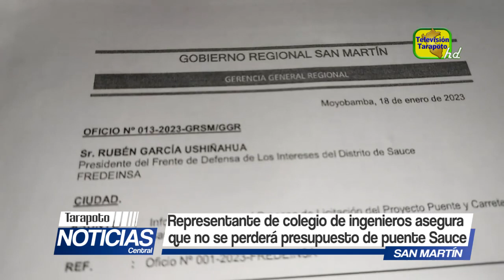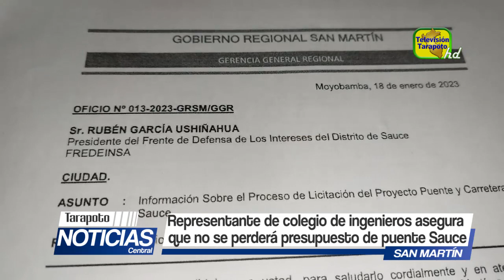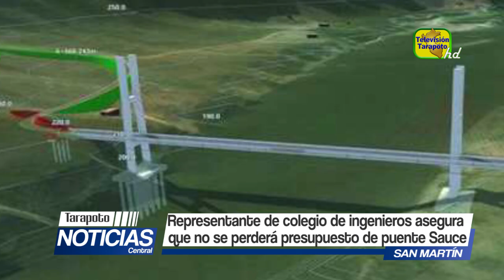Representante de CIP – CD San Martín asegura que no se perderá presupuesto de puente Sauce